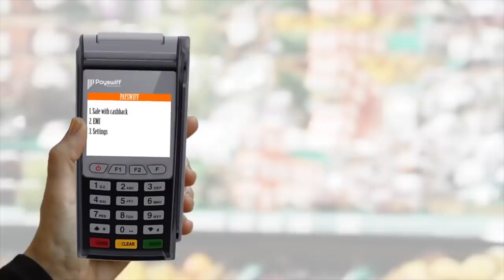பேராசிரியர் அன்பழகன் திராவிட இயக்கத்தின் சிகரம் - தராசு ஷ்யாம் பார்வையில் | Episode 41